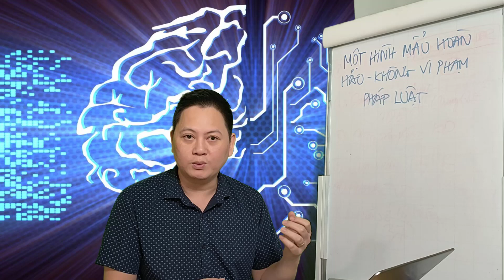ChatGPT là một hình mẫu người hoàn hảo không làm trái pháp luật, đạo đức - Khóa học Pháp sư ChatGPT